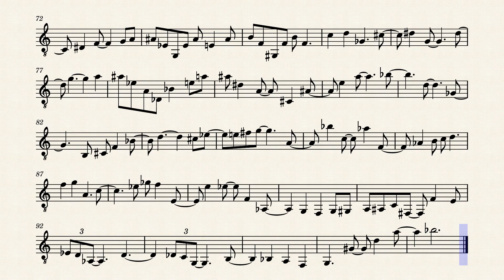Sight Reading #18 - Etude 18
Sight reading is an incredible skill for a musician. On the one hand, rhythms are put into practice and internalize the notes on the fingerboard. On the other hand, they are exercises that improve concentration and reflexes. Read sheet music has to be a skill that all musicians should work on, whatever their style of music.
Today I bring you a Etude perfect as warm up before starting your daily routines.